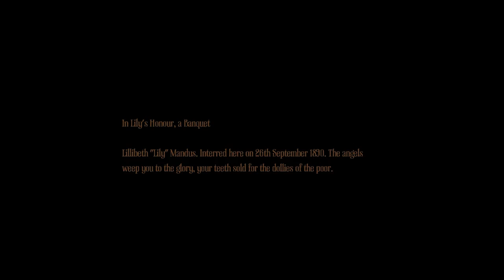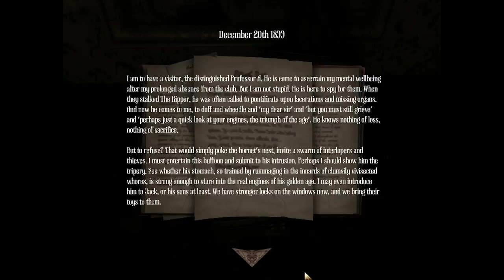Amnesia A Machine for Pigs #2: Playing Pool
Because why the hell not !!!